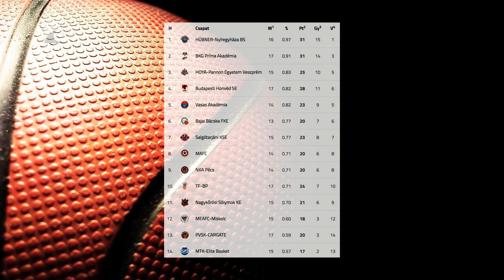Menetelnek a Cápák - Kölcsey Tv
Tovább menetel a Hübner-Nyíregyháza Blue Sharks. A Kék Cápák az elmúlt hétvégén Salgótarjánban léptek pályára és 98-72-es győzelmükkel tizenötre növelték bajnoki sikereik számát. Az NB I B Piros csoportjában listavezető nyíregyháziak szerdán a kilencedik helyen álló NKA Pécs otthonában vendégszerepelnek.